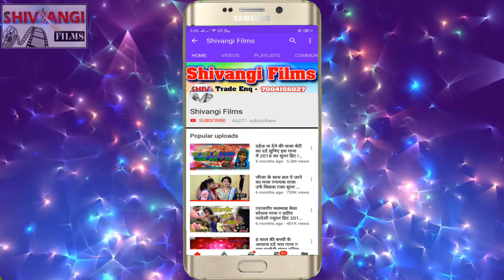Video !! गया जिला के छौड़ा माजा मरलकौ !! Kunal Raj !! Gaya Jila Ke Chhauda Maja Maralkau !!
Title:  Gaya Jila Ke Chhauda Maja Maralkau
Singer:  Kunal Raj
Lable: Shivangi Films
Lyrics:  Dilwala Pawan